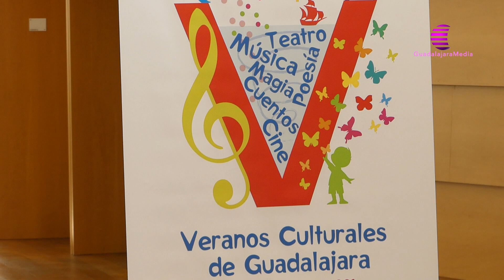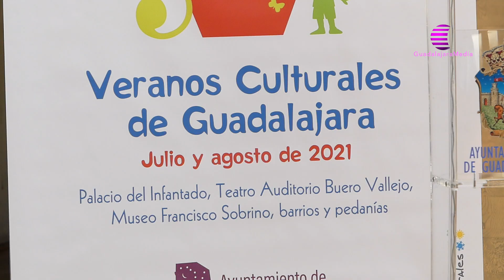Cerca de 80 actividades integran los Veranos Culturales de Guadalajara